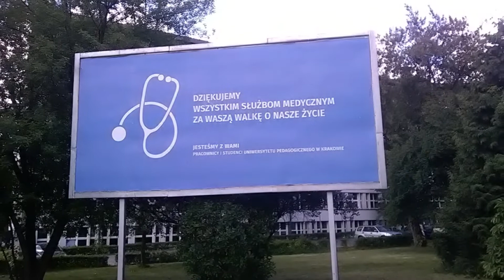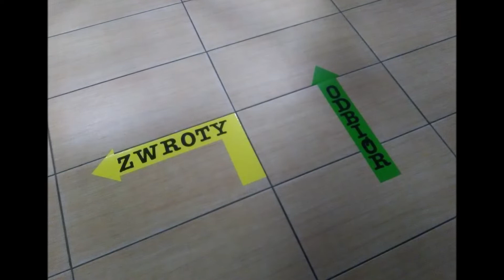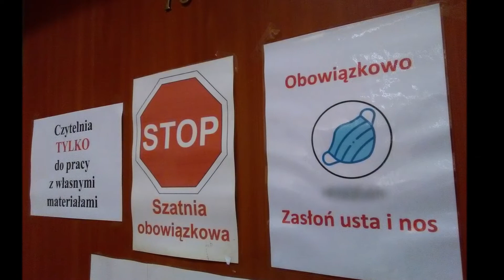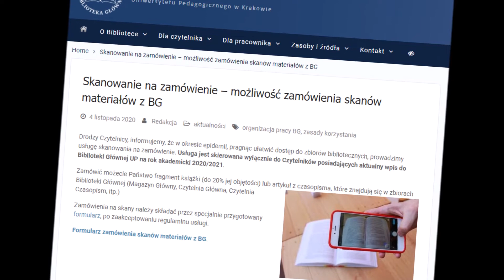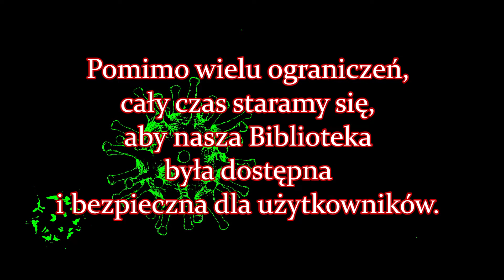Rok z epidemią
12 marca 2021 mija rok od wprowadzenia zdalnej nauki na uczelniach. Związane to było również z zamknięciem bibliotek naukowych. Zapraszamy do obejrzenia filmu, jak ostatni rok wyglądał w Bibliotece Głównej UP w Krakowie